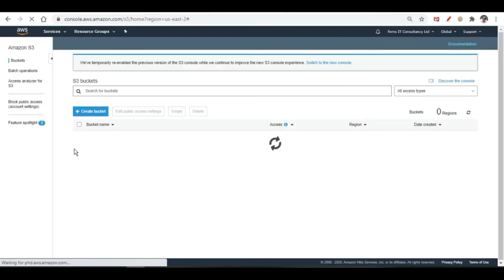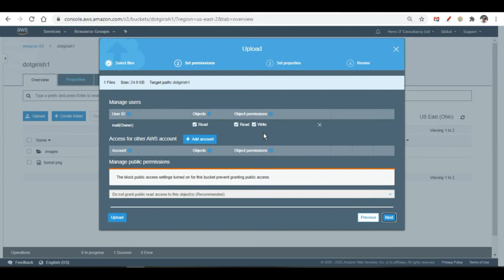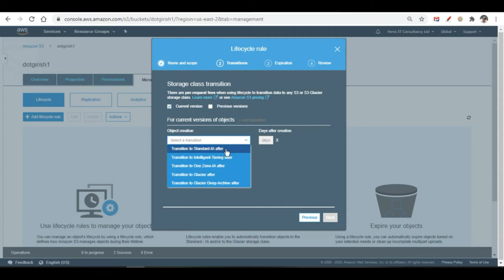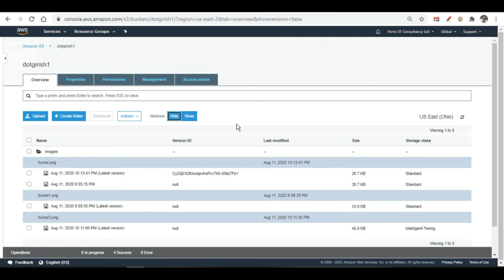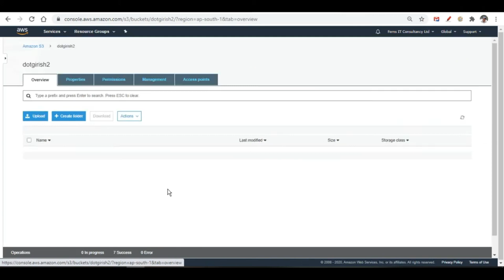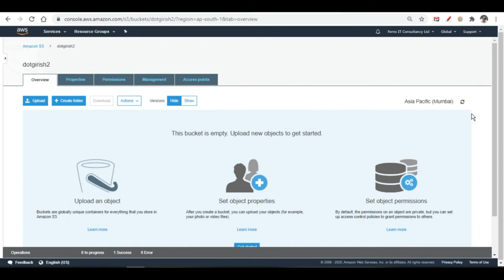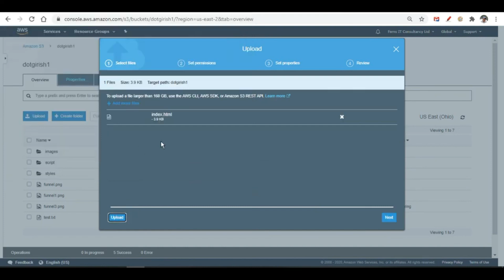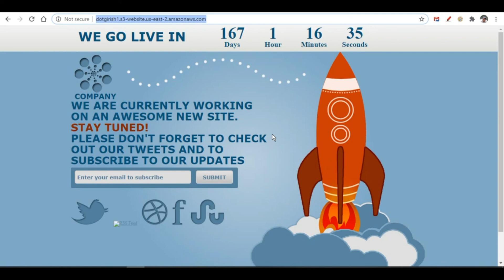AWS S3 Tutorial - Enable Versioning, Lifecycle Rule, and Replication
In this tutorial we are going to:
# Configure versioning to protect from accidental deletes or fallback to previous versions,
# Create lifecycle rule to move current versions or previous versions to different storage class or delete objects, and
# Create replication rule to copy objects from a source bucket and store it into destination bucket present either in same region, cross region, or in different account.

Timestamps
00:00 Introduction
00:51 Amazon S3 bucket versioning
03:51 Simulate bucket versioning behavior
08:28 Create lifecycle rule for S3 bucket objects
12:00 Create replication rule for Amazon S3 bucket
16:06 Simulate replication behavior with delete marker replication

We're so excited to announce that the our 2 bestseller courses on udemy i.e., OpenStack and NFV (TelcoCloud) and Kubernetes in NFV (TelcoCloud) is out now!!!

Link to resources:
Amazon S3 bucket policy